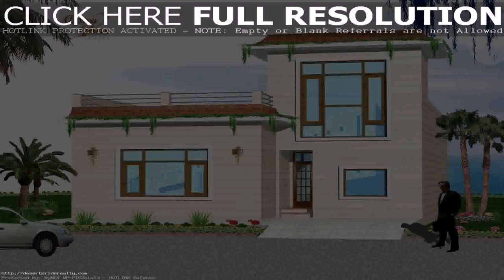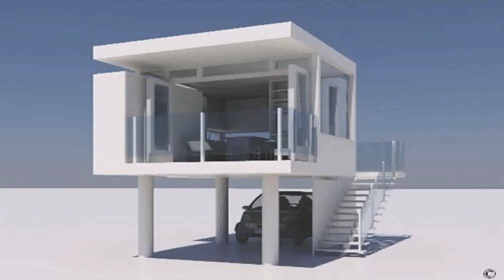Small House Plans Com - DaddyGif.com (see description)